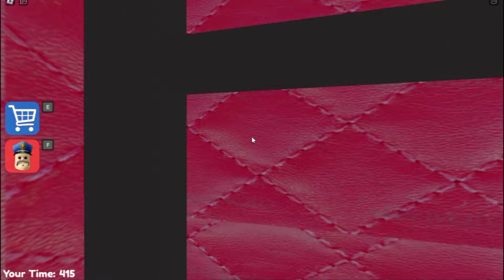Roblox POLICE GIRL Vs CATNAP BARRY'S PRISON RUN! (OBBY)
POLICE GIRL Vs CATNAP BARRY'S PRISON RUN!